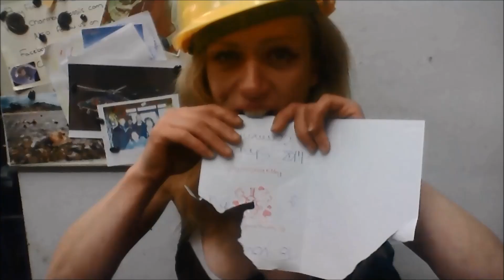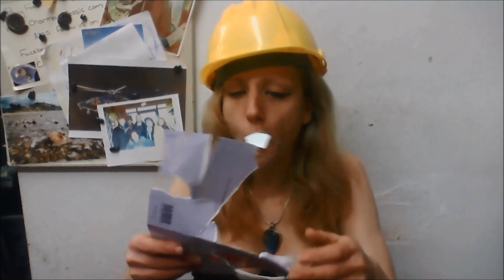TFIF Valentines day Gauntlet Challenge!!!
Come see our New G+ community your shortcut to the finest lunatics and challenges all in one place! Feel free to join and come chat to the (ahem) "stars" lol

Please come see our channel for more awesomeness and food challenges,
competitions,
chugs,
expired foods,
Banned foods,

come see us, share your ideas, tell us how to improve, or just chat!

Check out these other channels, L.a beast, FreakEating, Chuck from the Bronx, wreckless eating, Michael stroup, the essex animal, furious Pete, dude wheres my challenge,